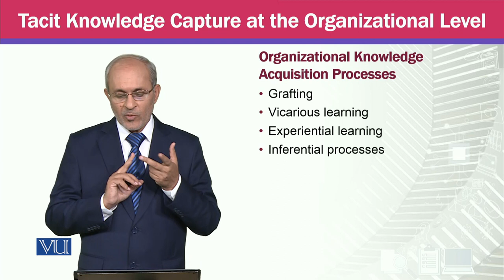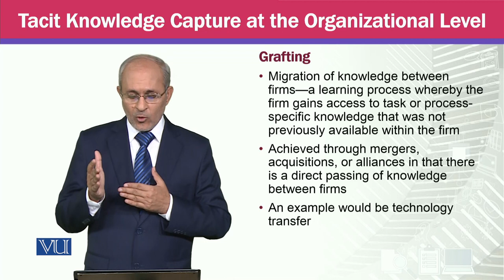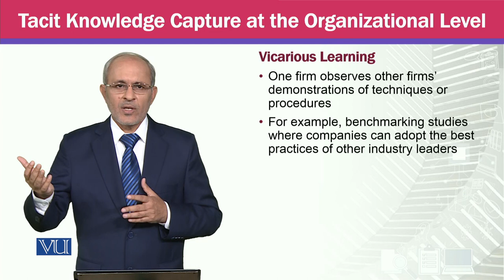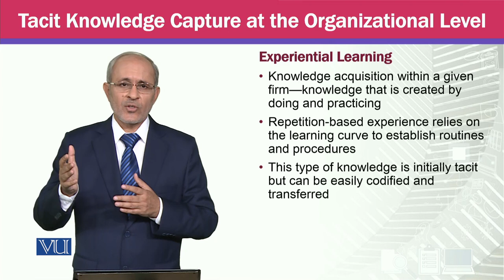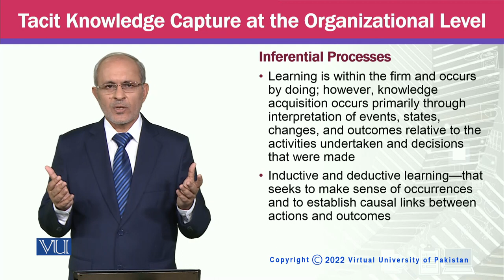Tacit Knowledge Capture at the Organizational Level | Knowledge Management | MGTE630_Topic052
Topic052 - Tacit Knowledge Capture at the Organizational Level,
By Prof Dr. Khalid Mahmood